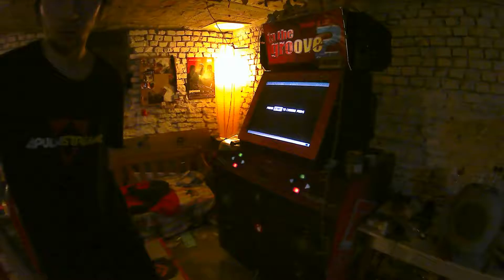Myki - Oceanlab Megamix part 1